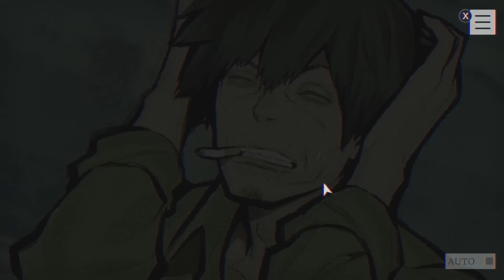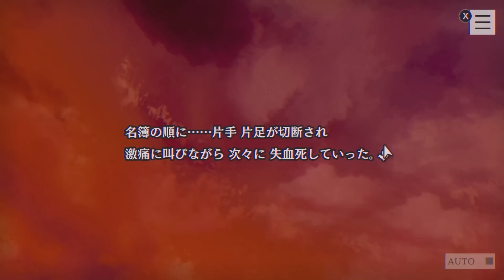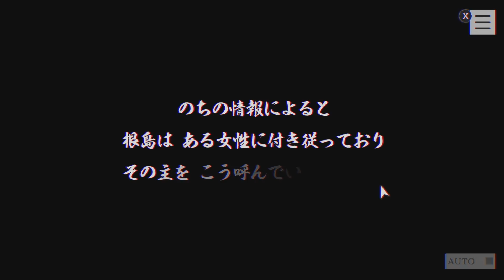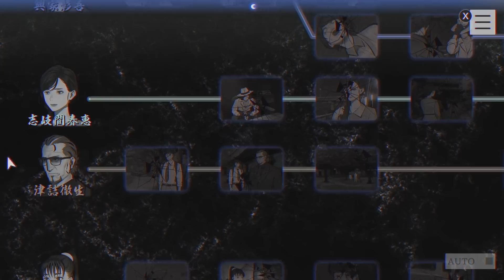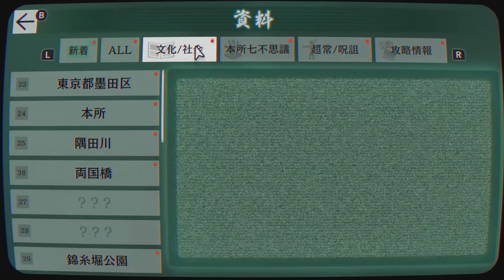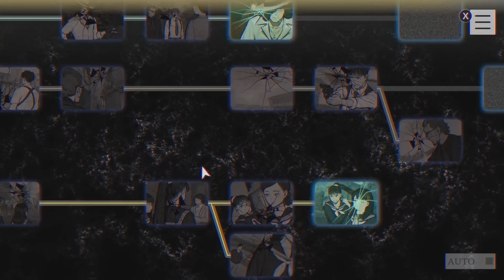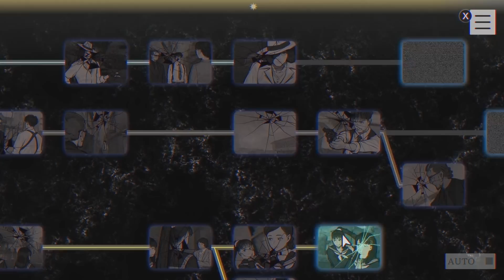#6【switch】パラノマサイト FILE23 本所七不思議【超高評価！スクエニ謎解きホラー】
変なスタンプが使用可能になります。いつもご支援ありがとうございます！

《スーパーチャットについて》
・スパチャは新しいゲームの購入やダッツ（アイス）に使わせていただきます！
・無理のない程度にお願いします！少額でも大感謝です！

更新連絡や日々の情報などコチラでやってます